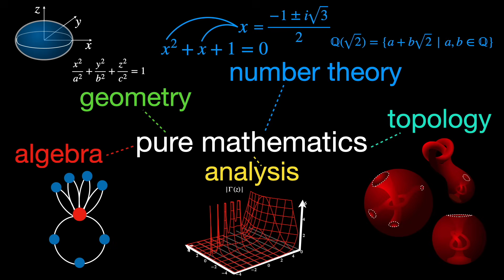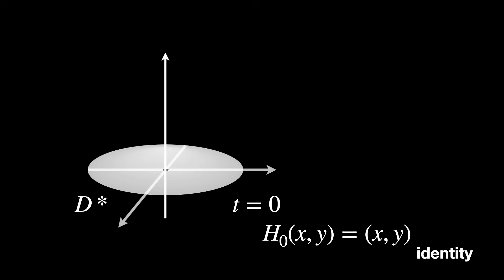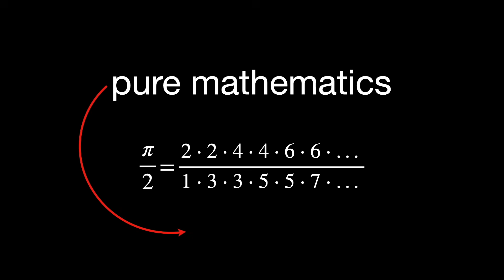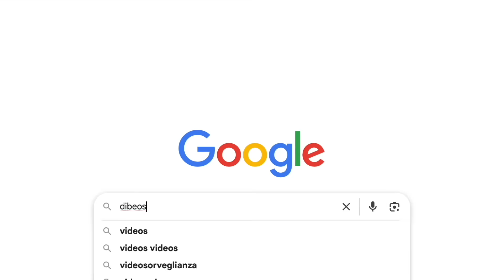Pure Math Has No Use. Why Do It?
Our goal is to be the #1 math channel in the world. Please, give us your feedback, and help us achieve this ambitious dream.

Some great books for learning math or physics